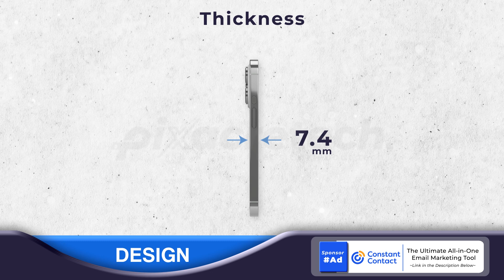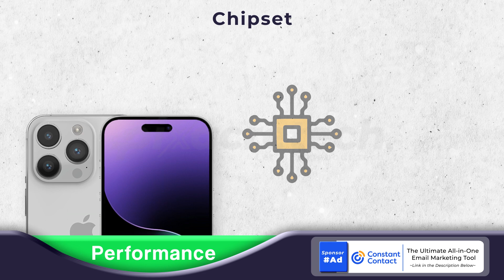iPhone 15 Pro Max Specification - Apple's SECRET Revealed!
Discover the iPhone 15 Pro Max's best-kept secrets! We've got all the details from stunning performance to camera upgrades and including Type-C.

Video Content:
00:00 Introduction
00:10 Design
00:37 Display
01:17 Camera
01:34 performance
01:57 Memory
02:08 Battery
02:23 Features
02:58 Price